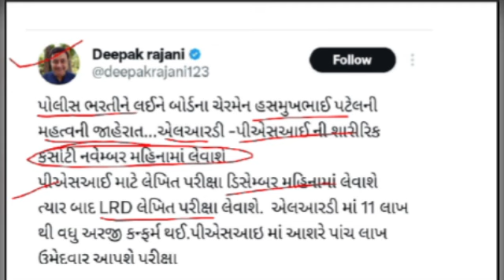LATEST ગુજરાત પોલીસ ભરતીની શારીરિક પરીક્ષાની તારીખ જાહેરાત 2024 ||Gujarat police exam date declare